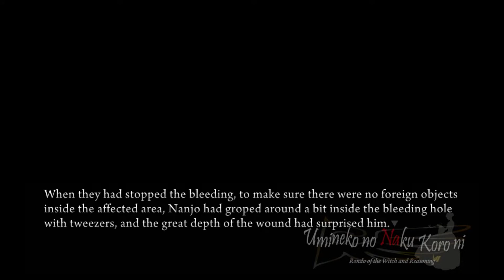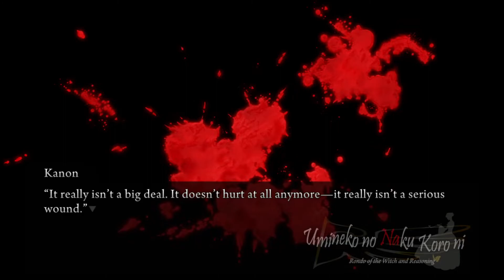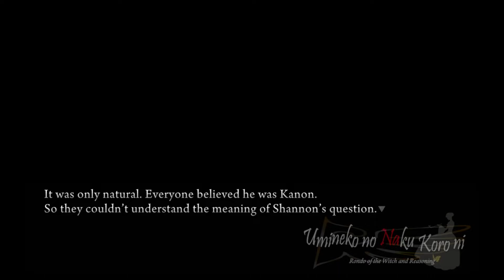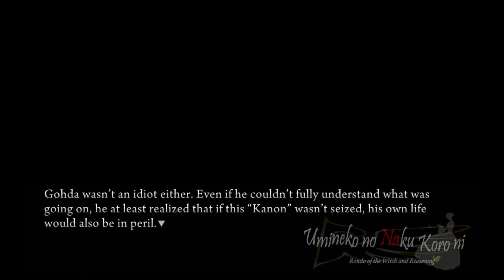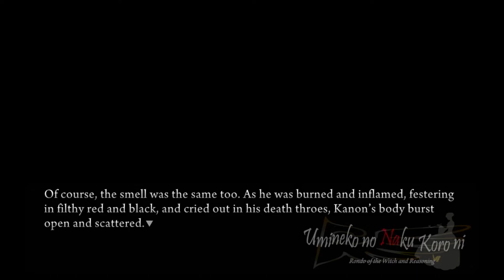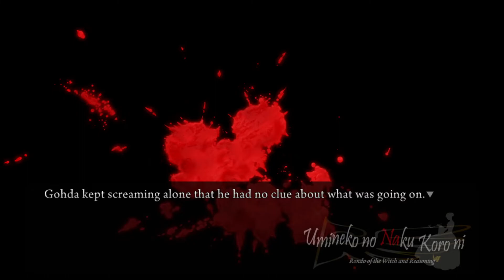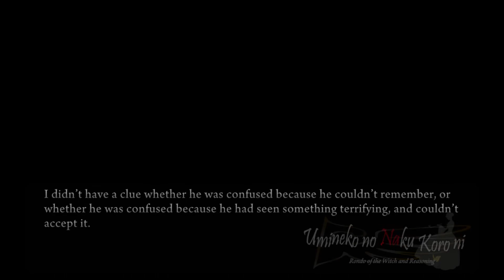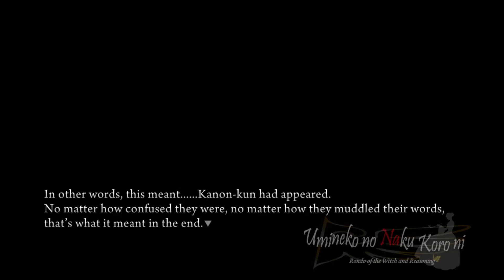Umineko PS3 Port Walkthrough part 66 - The Need For Spiderwebs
This whole ep threw me for a loop.